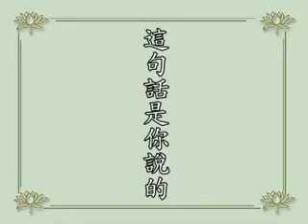淨空老法師:同學之間是不是各自念佛,聽經,讀經,無需共同研討勉勵?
節錄自~學佛答問（第六十九集）
~新加坡佛教居士林

影片字幕：
問：「同學之間是不是各自念佛、聽經、讀經，無需共同研討勉勵？」
答：這是看修學環境。如果有這個環境，應當共同在一起研討互相勉勵，這才是真正志同道合的同修；大家在一起決定沒有雜心閒話，勇猛精進，這樣自然時間到就會成就。